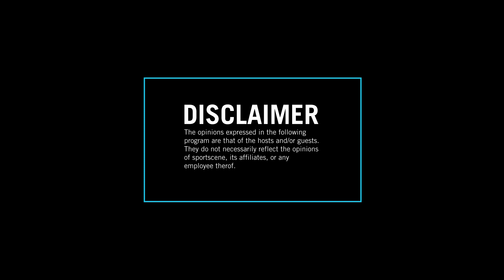Mickey Monarch x Weekend Turn Up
The reigning Queen👑 of rap, Mickey Monarch, hits up the sportscene Weekend Turn Up studio powered by adidas this week & we get the lowdown on what she really means by Baddie with her latest project BaddieFactory, plus learn more about her sound & style, previous work including ImpiloYowesifazane, future plans & more.